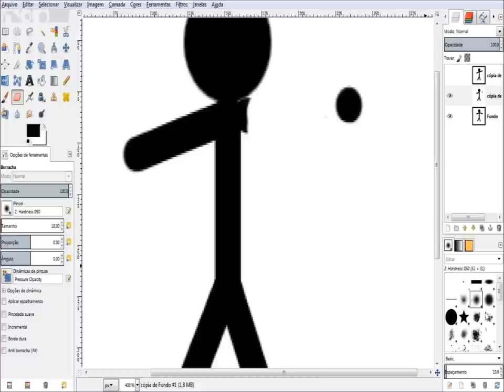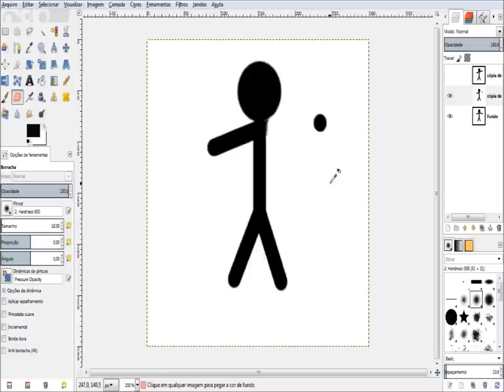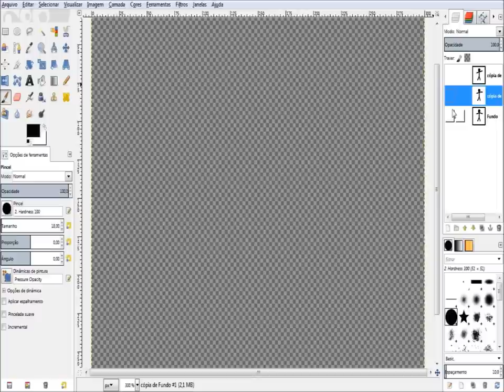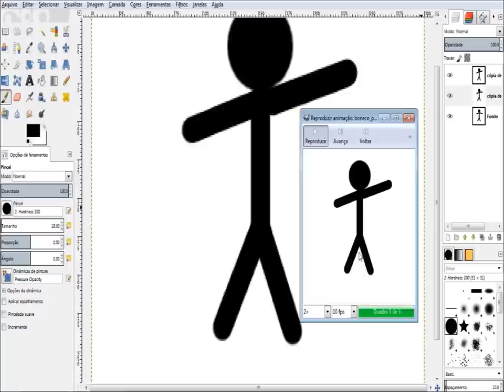Curso de Design Gimp Artes - 31 - animação boneco palito em gif #03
Vídeo Aula de GIMP 31 - Animação boneco palito (Xião Xião), criando boneco animado em gif no GIMP (Parte 03).